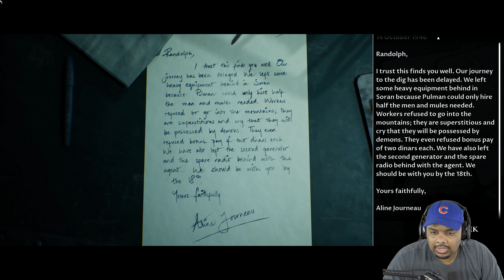Trapped With The BAT!! [HOUSE OF ASHES] | Dark Pictures Anthology October Fest 3 REUPLOAD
In this House of Ashes video I am trapped underground with what appears to be a giant bat. This is House of Ashes part of the Darkpictures Anthology series part 3. This game has way more jumpscares than the previous games.

House of Ashes (The Dark Pictures) Walkthrough Gameplay October Fest 3 includes a PS5 Game Review, Intro and Campaign Mission 1 of the Single Player Campaign for PS5, PlayStation 5, Xbox Series X and PC. My 2021 House of Ashes Gameplay Walkthrough will feature the Full Game. This Dark Pictures House of Ashes Gameplay Walkthrough will include a Review, Soundtrack, OST, all Choices, all Decisions, all Endings, Good Ending, Bad Ending, All Character Choices, Rachel King, Salim Othman, Eric King, Jason Kolchek, Nick Kay, Full Campaign Missions, New Gameplay and the Ending of the Single Player.